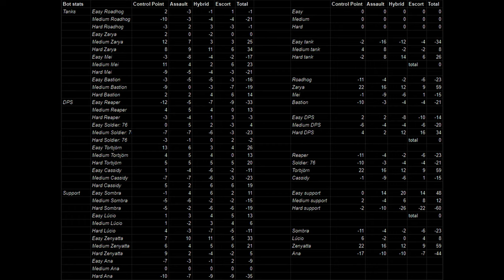Overbots League 2022 - Regular Season - Match 30/36: The Chantarelles vs. The Blewits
Get ready for the thirtieth match of the Overbots League 2022!

This match is between The Chantarelles and The Blewits of the Fungi Division. While the Chantarelles can no longer get to any further rounds, they can still hinder the Blewits' hopes to securing a playoff position.

Division standings before match:
The Truffles - 5 GP - 15 points
The Puffballs - 4 GP - 6 points
The Blewits - 4 GP - 5 points
The Chantarelles - 5 GP - 1 points

The Truffles have secured a playoff position, and the Chantarelles have been eliminated from further rounds. However, the second playoff position is still up for grabs!

The Chantarelles are:
Medium Roadhog
Medium Bastion
Easy Reaper
Easy Soldier: 76
Hard Sombra
Hard Ana

The Blewits are:
Easy Roadhog
Easy Mei
Hard Reaper
Hard Cassidy
Medium Sombra
Medium Lúcio